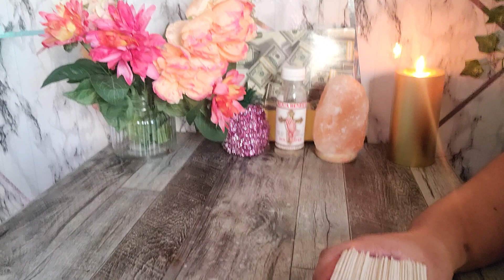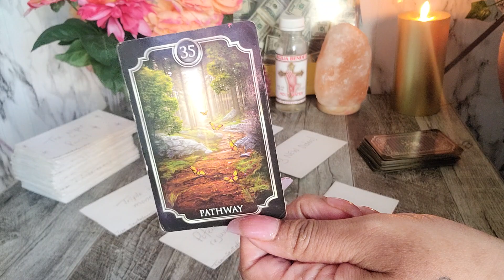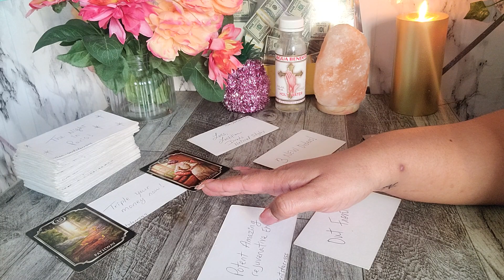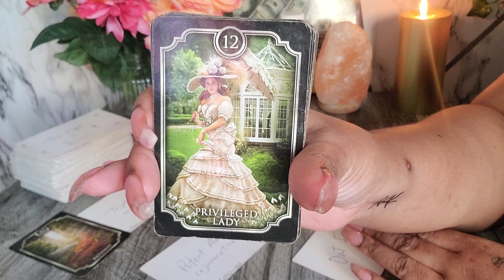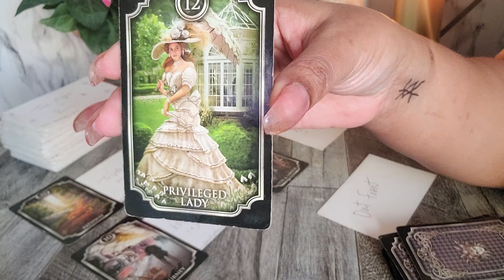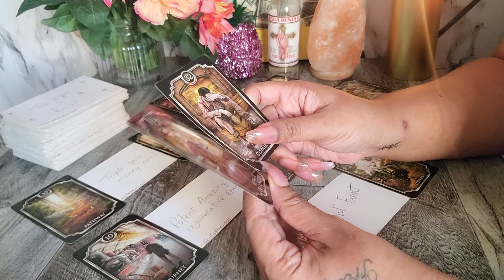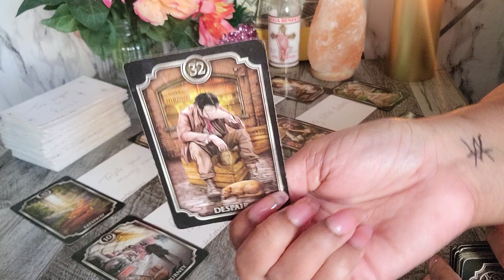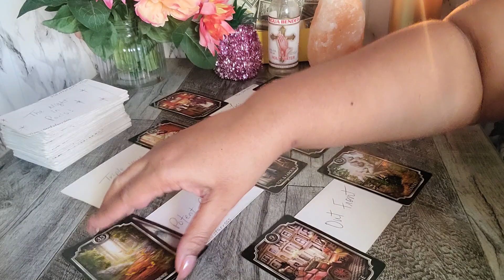LIBRA - TRIPLE YOUR MONEY NOW! "SEP 2023"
My Personal Instagram:
TisaRedrosey111

🧸 All About Me:

♍️ Virgo Sun

🗝️ I.N.F.P